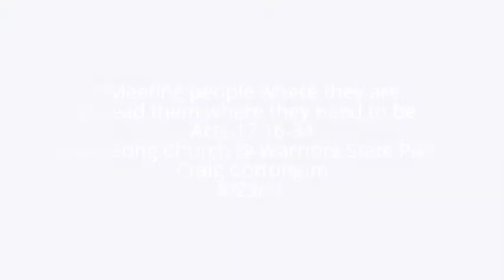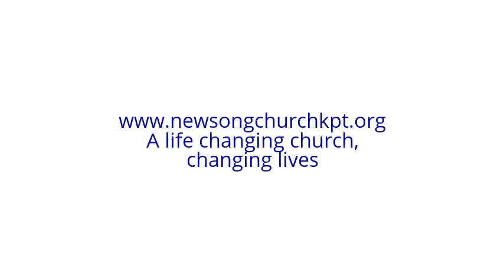Meeting people where they are, to lead them where they need to be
Christians are called to meet people where they are, to lead people where they need to be.  Once we talk about the judgment to come without becoming judgmental, and we go to people instead of expecting them to find us, we will honor God and lead people to Jesus.